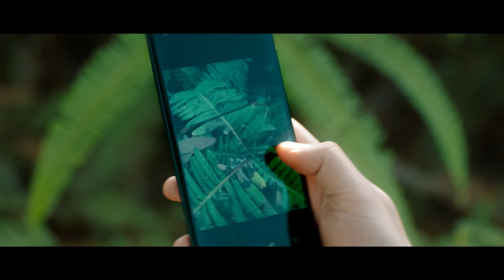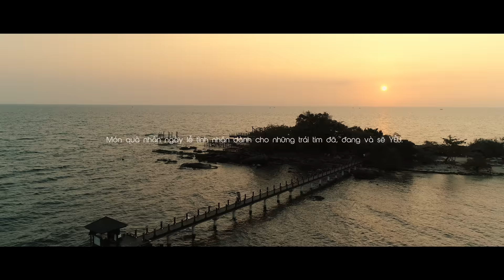LỜI XIN LỖI VỤNG VỀ - QUÂN A.P | OFFICIAL MV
Sáng Tác: VŨ HÀ ANH
Phối Khí: Đoàn Minh Vũ
Mix - Master: Bố Thỏ Heo
Record: Lê Minh Hiếu - Kris Vũ
Background Vocal: Lê Minh Hiếu
Studio: Hieu Studio

Quản Lý Dự Án: Thanh Huyền
Diễn Viên: MINH TRANG

Đạo Diễn: VŨ HỒNG THẮNG
Chỉ Đạo Sản Xuất: CÔ TÚ - HIẾU NGUYỄN
Biên Kịch: NAM THI
Giám Đốc Sáng Tạo: MAXK NGUYEN
Giám Đốc MỹThuật: COCONUT
Đạo Diễn Hình Ảnh: ĐỨC BI F.N.P
Quay Phim: THILON F.N.P.
Chỉnh Nét: TRANG CÔNG MINH F.N.P. - PHÚC BỜM

M.U.A: ĐINH TRẦN
Stylist: BẢO PAUL
Phục Trang: JACKIE NGUYEN

Stylist Diễn Viên: LƯƠNG NGỌC QUỲNH PHƯƠNG
Phục Trang: JOYUS - SOYOUNG - ZO’S - CÓI SHOES
Trang Điểm Diễn Viên: LƯỜNG MỸ HẠNH
Quản Lý Diễn Viên: NGỌC KHÁNH NGUYỄN

Quản Lý Nghệ Sĩ: DŨNG  PHẠM ANH
Trợ Lý Nghệ Sĩ: Quang Tính - Tạ Ngọc Anh

Trợ Lý Sản Xuất: VÕ HỮU PHƯỚC -NGỌC BÍCH
Trợ Lý Trường Quay: THANH TRÂN
Trợ Lý Thiết Kế: ANH QUỐC

Thiết Kế Đồ Hoạ: TUẤN MAXX
Nhiếp Ảnh Gia: LAM NGUY
Photo BTS: LÊ QUÝ DƯƠNG
Quay Phim Hậu Trường: THATA HUỲNH - HẢI NAM - VINH QUANG

Post Production: Moonlight Media
Quản Lý Hậu Kỳ: Tiến Minh
Dựng Phim: Hờ Lờ
Chỉnh Màu: Brian Nguyễn
Thiết Bị Quay Phim: CINELIGHT - ARROW FLYCAM
Flycam: RING Rùa
Hậu Cần: HUYNH NHUT TEAM

Production House: SPACEX Media

Trân trọng cảm ơn:
NAM NGHI RESORTS PHÚ QUỐC
LIBÉ WORKSHOP
BARXIU CAFE

© Bản quyền thuộc về Phạm Anh Quân
© Copyright by Phạm Anh Quân  ☞ Do not Reup